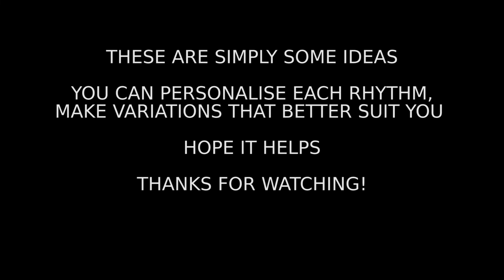How to play Spanish Guitar. Flamenco Rumba Latin Rhythms. Lesson/Tutorial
Easy simplified strumming patterns. Lesson, tutorial on Rasgueo technique for Gipsy Classical Guitar Rumba Flamenca. For beginners to intermediate. Basic Rhythm, Palm Slap, Rasgueado Triplets, 4 fingers Rasgueado and Fingerpicking. I use a standard chord progression Am G F E.

Clase, video de técnica simple para aprender fácil los ritmos básicos de rumba con rasgueos. Ejercicios para guitarra ritmica.